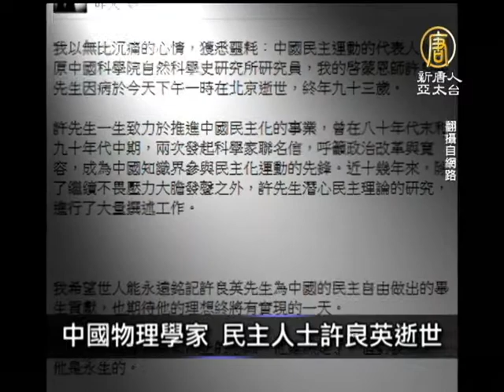【中國真相新聞】1月29日中國一分鐘 陸企業家爆料 選人代要上億買票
中國物理學家 民主人士許良英逝世

中國著名物理學家、民主人士，愛因斯坦著作譯者許良英，１月２８日在北京海澱醫院去世，享年９３歲。一九八九年二月十六日，以北京科學界為主的四十二位大陸知識份子聯名發表了一封致中共領導人的公開信。要求實現民主，保障公民基本權利，釋放一切因思想問題而被判刑的青年；這封信的起草人就是許良英。他逝世的消息在大陸學術論壇上廣泛轉發。八九民運代表人物王丹在唁電中表示，許良英一生致力於推進中國民主化事業，成為中國知識界參與民主化運動的先鋒。

陸糧食污染年損失人民幣兩百億

大陸環保部門指出，大陸每年因重金屬污染的糧食高達1200萬噸，造成的直接經濟損失逾人民幣200億元（約台幣950億元）。

陸企業家爆料 選人代要上億買票

南方都市報報導，企業家黃玉彪具名檢舉指湖南省人民大會代表選舉出現賄選，他坦承自己也賄選，但因高票當選人都花 台幣1億到1.5億元賄選，自己因而落選。

粵司法廳長：年內或停勞教制

大陸廣東省司法廳廳長嚴植嬋28日在省人大會議上說，廣東可能在今年內適時停止勞動教育制度。